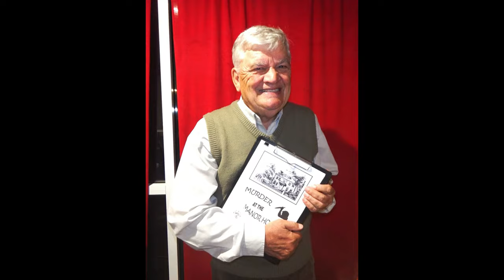'Keeping Up Appearances' - PROMO PLUG 2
Another quick video plug in the middle of rehearsals for 'Keeping Up Appearances', 3 weeks out from showtime in November 2020 at Sandgate Hawks Football Club, Taigum (Brisbane, Australia).

Featuring John Sayles, who plays 'Emmet' in this stage production.